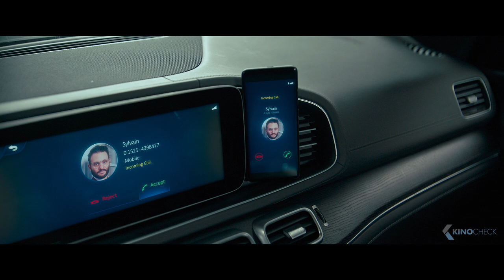A Bomb Under The Car! Scene - Retribution (2023)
Matt Turner is an American businessman living in Berlin who over the course of one day finds himself in a race against time to save his family and his life. When driving his kids to school Matt receives a phone call, a mysterious voice warns Matt that his vehicle is rigged with explosives. To protect his family and solve the mystery Matt must follow instructions from the stranger and perform a series of tasks against a ticking clock.

Retribution (2023) is the new action movie by Nimród Antal, starring Liam Neeson, Jack Champion and Embeth Davidtz. The script was written by Andrew Baldwin & Chris Salmanpour..